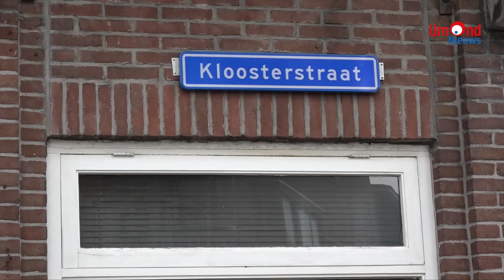De verpauperde Kloosterstraat in Beverwijk